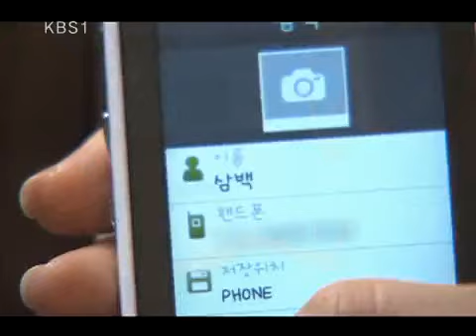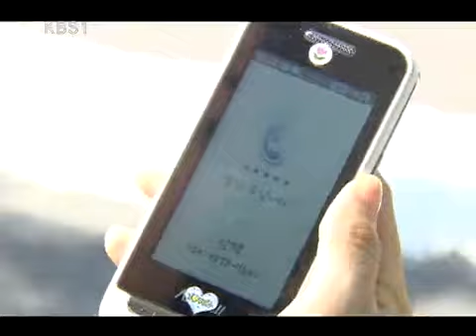Jolly Widows 20090724 #004